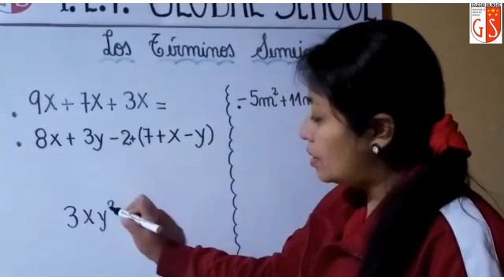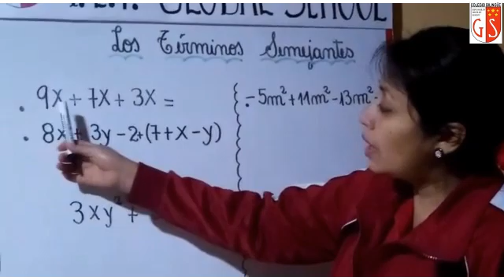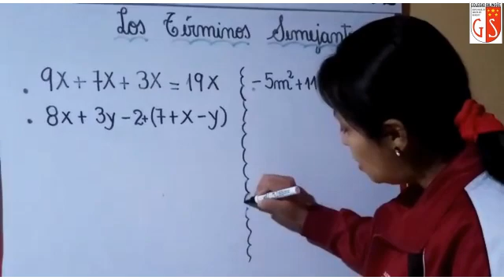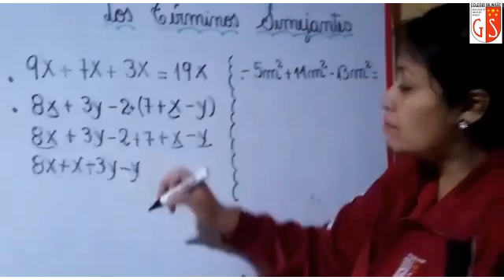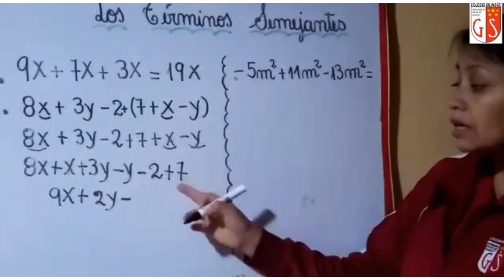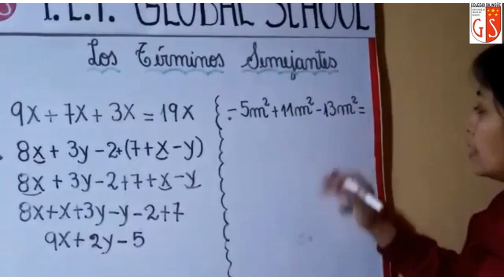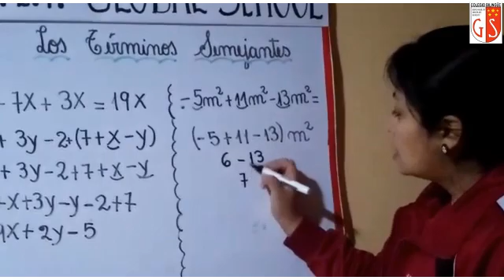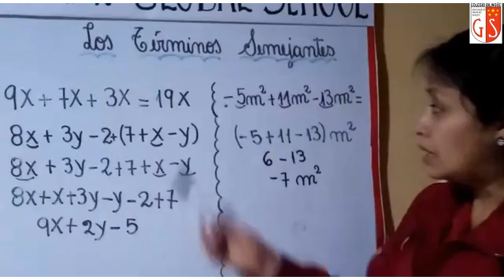11 08 2020 5y6to Grado A2